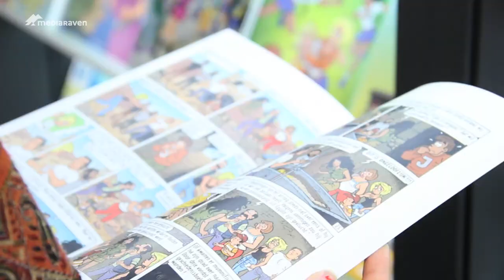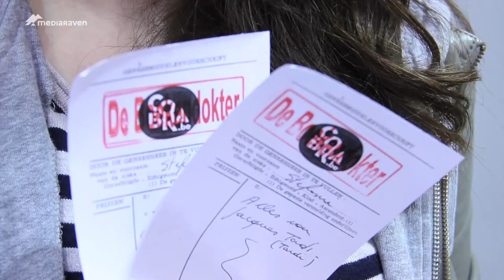Veel meer dan enkel boeken op de boekenbeurs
Als je nog niet tot op de boekenbeurs bent geraakt, grijp dan alsnog je kans! Er is heel wat meer te beleven dan enkel het kopen van boeken. Laat de Frank Deboosere of Sabine Hagedoren in je los en speel zelf voor weerman/vrouw. Als je echt geen raad weet op literair vlak, kan je ook een bezoek brengen aan de boekendokter die je het nodige leesvoer met plezier voorschrijft.